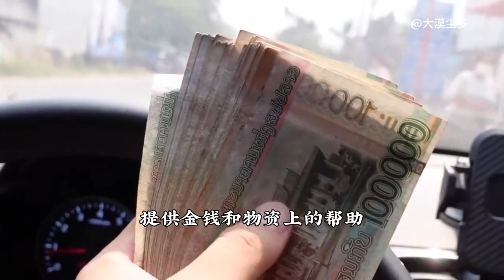老挝阿胜和阿拉为什么那么容易和好？他们的感情基础还在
阿胜和阿拉的爱情故事